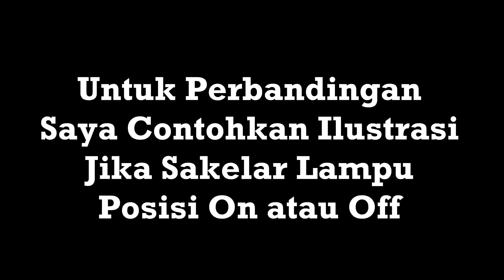Kena TILANG, Gara-Gara Switch Lampu | Yamaha Rx King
Wis pokoknya tonton saja, ngga tau ini Human Error atau Produk Error, silahkan tentukan sendiri